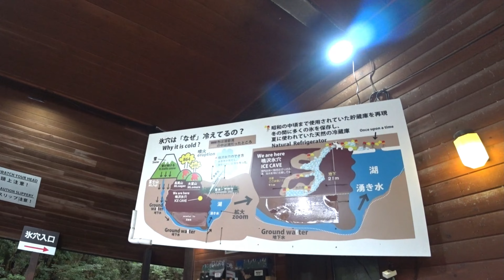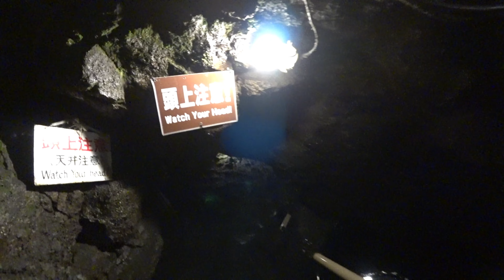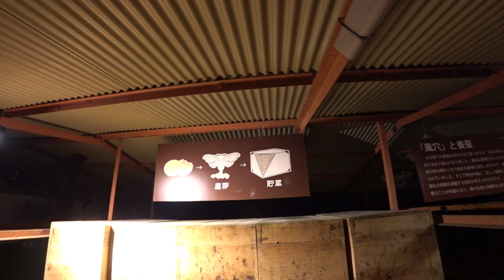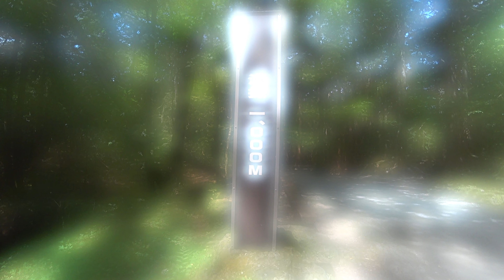富士山｜おすすめ観光スポット｜東京から2時間の日帰り旅｜鳴沢氷穴｜富岳風穴｜本栖湖リゾート 【Mt.Fuji｜Day trip from Tokyo｜Recommended places】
2023年9月 富士山周辺をめぐってきました！東京（立川）から富士回遊号で河口湖駅へ、駅よりレンタカーでドライブで日帰り旅を楽しんできました！世界遺産の富士山の山麓は見どころがたくさんありました。
鳴沢氷穴、富岳風穴、本栖湖イングリッシュガーデン、赤富士ワインセラーの彫刻体験の動画です。
往路は富士回遊号3号（土日）　立川駅7：53⇒河口湖駅9：26着を利用しました。
帰路は富士回遊号44号（予約）　河口湖駅16：51⇒立川駅18：20に乗りました。帰路は満席となっていました。土日休日は事前予約されていたほうが良いかと思います。